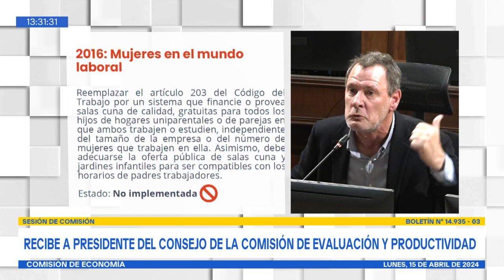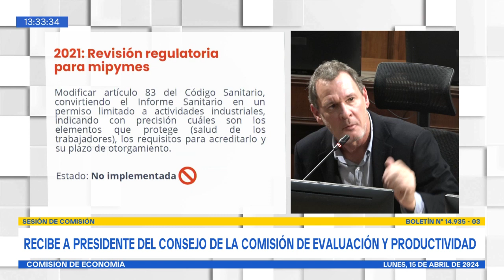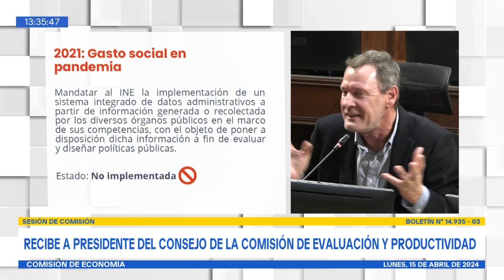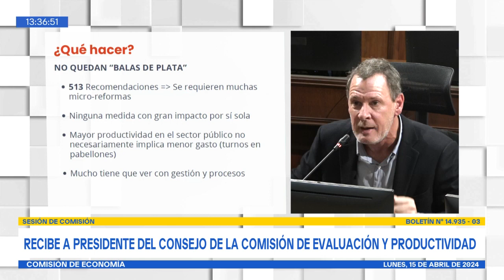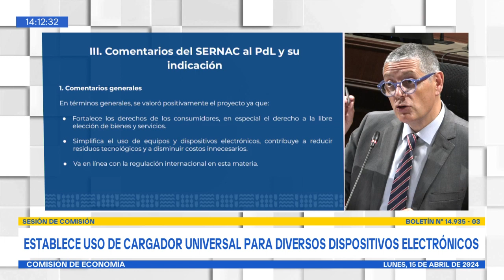Comisión de Economía - 15 de Abril 2024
HORARIO:  13:00 a 14:30
MATERIA:  1.- Recibir al Presidente del Consejo de la Comisión Nacional de Evaluación y Productividad (CNEP), señor Raphael Bergoeing.

2.- ( Bol.N° 14935-03) Continuar con la discusión en particular del proyecto de ley, en segundo trámite constitucional, que establece el uso de cargador universal estandarizado para diferentes tipos de dispositivos electrónicos y videoconsolas portátiles (Boletín N° 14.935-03).

A este punto se encuentra especialmente invitado el Director del Servicio Nacional del Consumidor, señor Andrés Herrera.